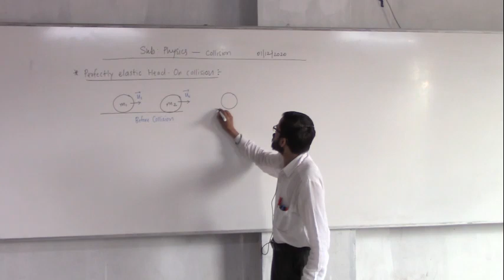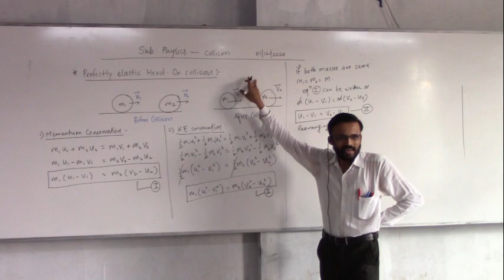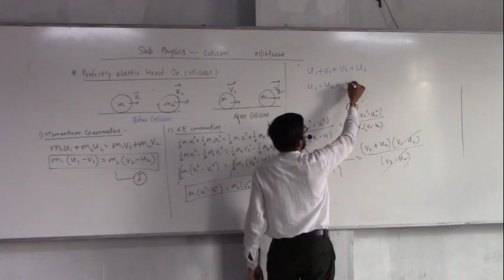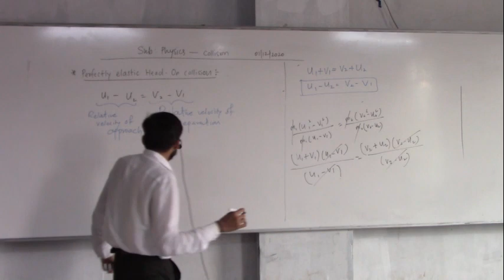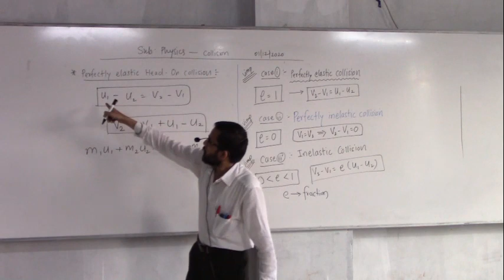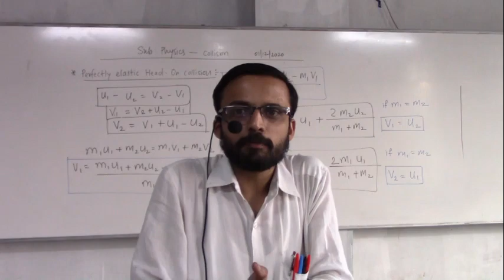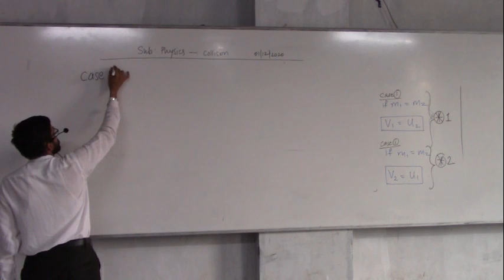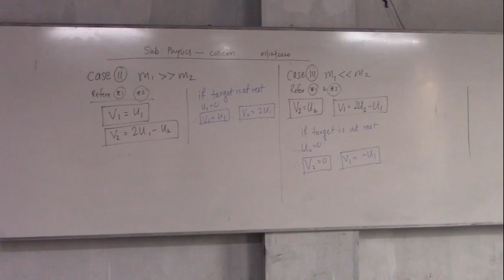1 .12 .20 Marathe Sir